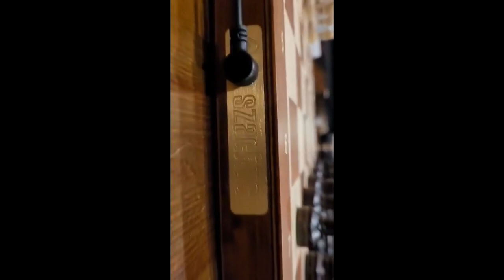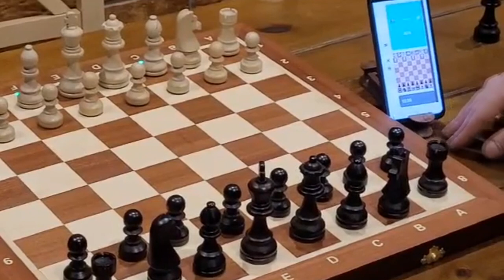Pierwsza taka SZACHOWNICA na ŚWIECIE!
iChessOne to pierwsza składana drewniana szachownica o wymiarach pól turniejowych z integracją z serwerami szachowymi do gry online. Dodatkowo posiada pamięć wewnętrzną do zapisywania partii OTB i generowania PGN do analizy.

 Główne zalety iChessOne:

1.  Elektroniczna i składana

- szachownica elektroniczna, która jako jedyna jest składana

- wielokolorowa sygnalizacja LED

- pełne rozpoznawanie figur

- łatwa do zabrania w podróż

2. Zapamiętywanie rozegranych partii

- umożliwia grę z przyjacielem OTB i analizę rozgrywki dzięki PGN

3. Wszystko w jednym

- wszystkie elementy przechowywane wewnątrz składanej szachownicy: 34 figury szachowe w stylu Staunton (z 2 dodatkowymi hetnanami), kabel USB, podstawka pod telefon komórkowy oraz długopis

4. Graj z każdym, w każdej chwili

- rozgrywka na prawdziwej szachownicy przeciwko komukolwiek online

- szybkie i łatwe podłączenie i rozpoczęcie gry

5. Darmowa aplikacja i integracje:

- dedykowana darmowa aplikacja iChessOne na IOS i Android

- integracja z najpopularniejszymi serwerami szachowymi

6. Możliwość rozgrywek bullet i blitz:

- w przypadku gier offline możliwe jest dowolne konfigurowanie zegarów również poniżej minuty na stronę